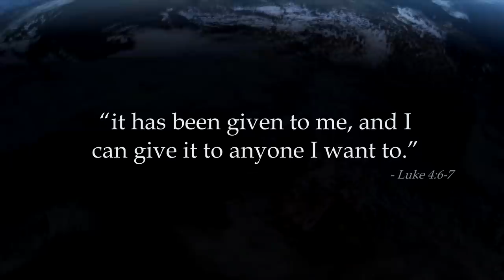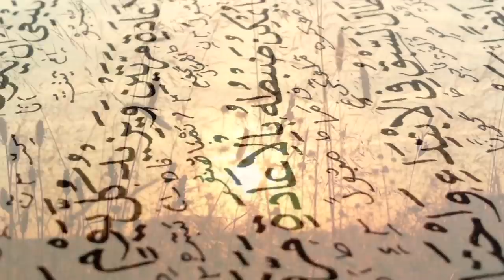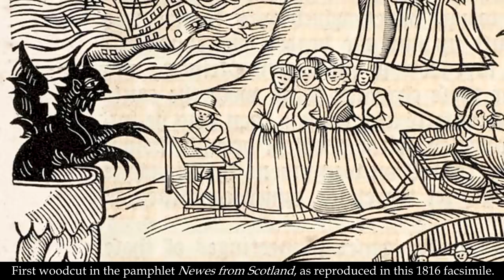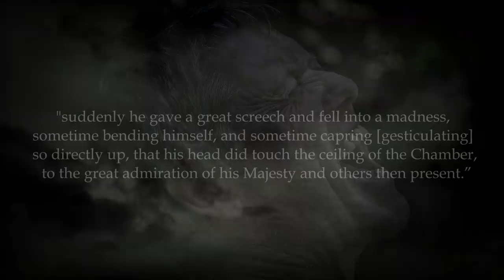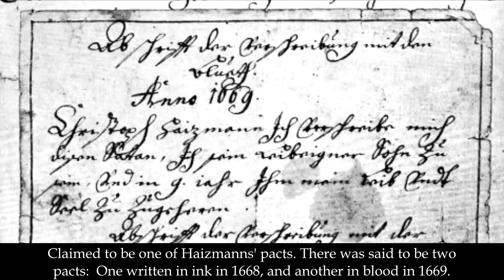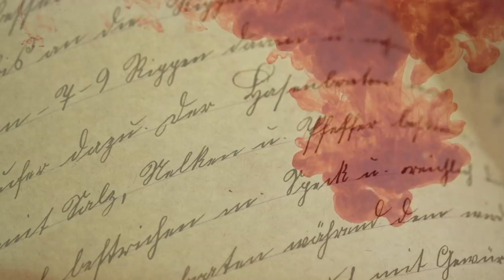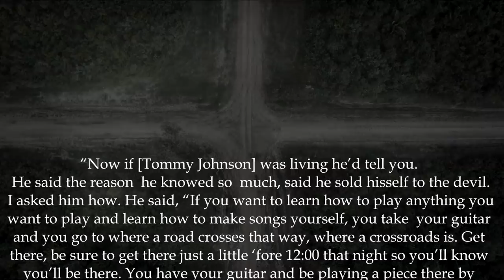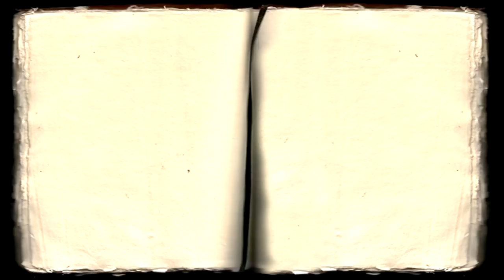5 Sinister Deals with the Devil in History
The devil has always been a source of fascination in Judeo-Christian history. Some, it is said, have been a little too fascinated, having sold their soul and made deals with the devil.

The following images, videos, sourced via the Wikimedia Commons, have been used according to Creative Commons’ Attribution Licenses: Strasbourg - Cathedrale - Vitrail - Demon (Vitrail 4, Bas-côté sud) by ecelan; “Arabic numerals” by Psiĥedelisto; “Abacus, around 1340; Mediaeval arithmetics advanced calculation with columns and tokens. The abacus is an example of the teachings of Gerbert d'Aurillac (Pope Silvester II, ca. 950-1003) and Bernellinus of Paris (d. 1003).” by Anagoria; “La statue de Gerbert d'Aurillac, pape sous le nom de Sylvestre II, Aurillac, Cantal, France.” by Père Igor; “Torah Scroll ~ Kazerne Dossin photography session of Wiki Loves Art Belgium - August 18th 2016 , Mechelen , Belgium. Socle statue Aurillac.” by NdFrayssinet; “The Dutch Empire during the 17th and 18th centuries” by Red4tribe; “Prent. Opticaprent.. De stad Batavia” by Tropenmuseum; “16th_century_Portuguese_Spanish_trade_routes.” by NASA/JPL/NIMA
derivative work: Uxbona; “Flag of the VOC (Dutch East India Company) on the replica of the East Indiaman Amsterdam in Amsterdam.” by McKarri; “Sternoprodotto” by Duk;